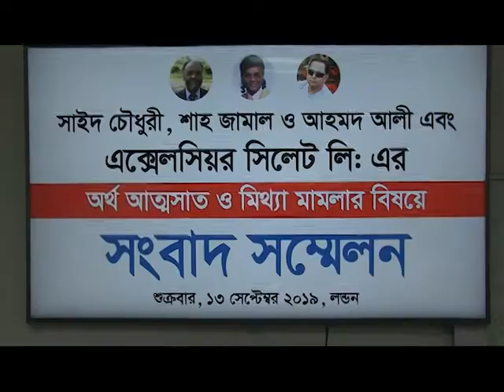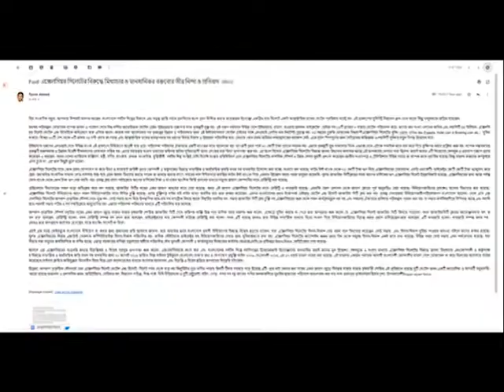Excelsior Sylhet and its Investors Experience || এক্সেলসিয়রের বিরুদ্ধে প্রতারণার অভিযোগ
সিলেটের পাঠানটোলায় এক্সেলসিয়র সিলেট প্রকল্পে বিনিয়োগ করে শতাধীক ব্রিটিশ বাংলাদেশী প্রতারিত হয়েছেন বলে বলে অভিযোগ করেছেন। শুক্রবার লন্ডনে সংবাদ সম্মেলনে বিনিয়োগকারীরা দাবী করেন, ২০১৪ সাল থেকে প্রতিষ্ঠানটিতে বিনিয়োগ করে লভ্যাংশের মুখ দেখেন নি বরং হিসেব চাইতে যাওয়ায় হয়রানী মূলক মামলার শিকার হয়েছেন। সংবাদ সম্মেলনে বিনিয়োগকারীরা প্রতিষ্ঠানটির সাবেক ব্যবস্থাপনা পরিচালক সাঈদ চৌধু্রীর বিরুদ্ধে ৩৫ কোটি টাকা অনিয়মের অভিযোগ তোলেন। এদিকে অভিযুক্ত পরিচালক সাইদ চৌধুরী বলেছেন, কিছু সুবিধাভোগী অসৎ লোকেরা এক্সেলসিয়রের বিরুদ্ধে মিথ্যাচার করেছেন। বিচারাধিন বিষয় নিয়ে সংবাদ সম্মেলনের মাধ্যমে বিদ্বেষ ছড়িয়ে অপরাধের বিস্তৃতি ঘটাচ্ছেন।